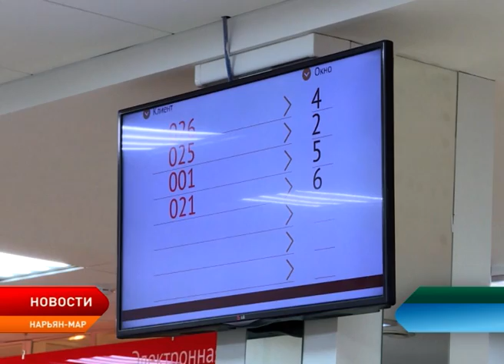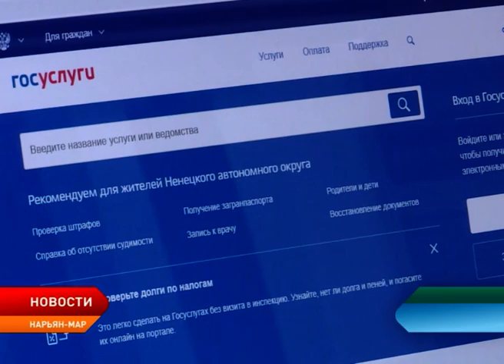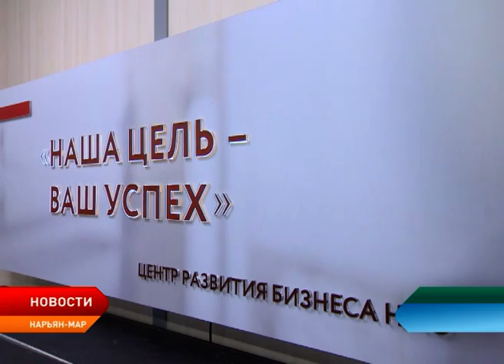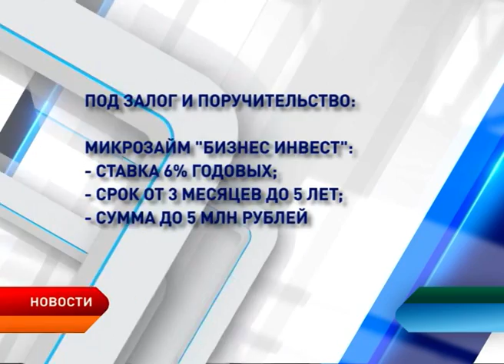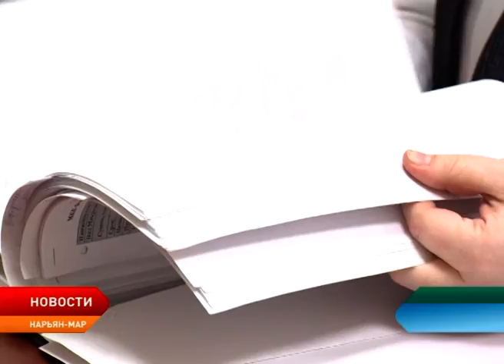Новости Ненецкого округа от 22.01.2019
Рыболовецкий колхоз «Сула» расширяет ассортимент продукции собственного производства. Об этом на встрече с главой региона рассказал председатель хозяйства Алексей Коткин.

Фонд поддержки предпринимательства и предоставления гарантий Ненецкого округа снизил процентные ставки по микрозаймам для субъектов малого и среднего предпринимательства.

18 студентов Нарьян-Мара «десантировались» в окружную полицию.